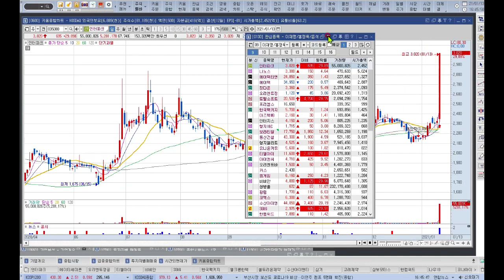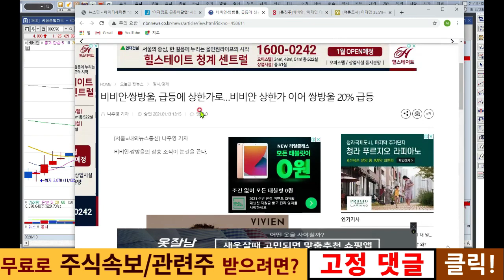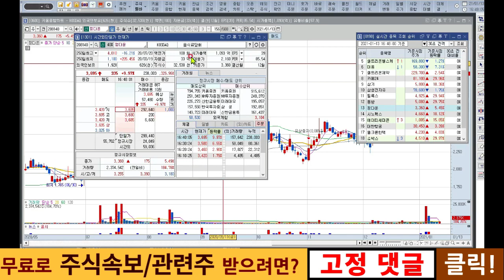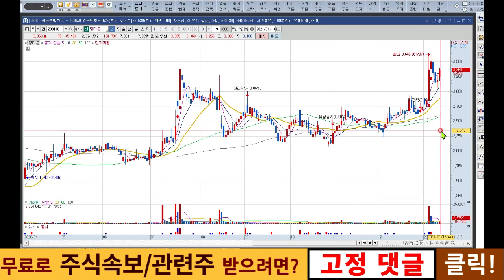정다운, 이재명 지지율 1위 이재명만 언급되면 급등! 에이티세미콘.. 이런 젠장!!!...(feat.인터파크,에이티세미콘,비비안,나노스,광림,삼보모터스,고려제약)